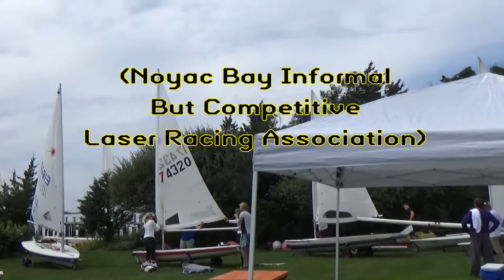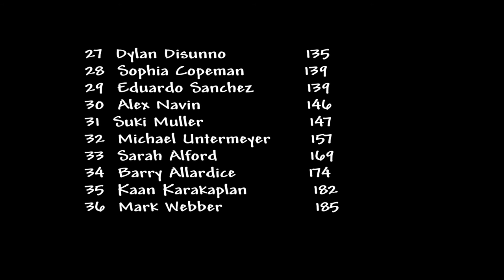NBIBCLRA Almost Labor Day Regatta 2017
The NBIBCLRA Almost Labor Day Regatta 2017 edition.  After an hour's delay, the breeze finally came in - not strong, but there.  36 sailors raced in 5 W-L courses.  For the full writeup and scores, go